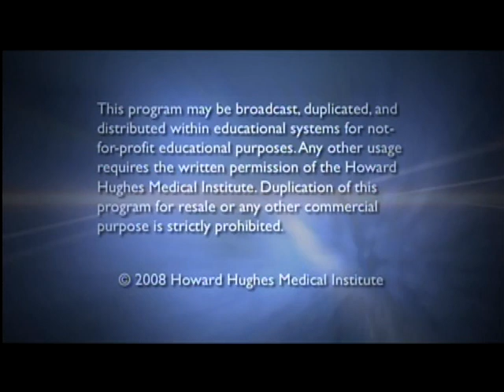Adventures of an Urban Astrophysicist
Dr. Neil deGrasse Tyson, host of the PBS program "NOVA scienceNOW" and director of the Hayden Planetarium at the American Museum of Natural History, sits down with Dr. Thomas Cech, president of the Howard Hughes Medical Institute, to discuss his own illuminating experiences as a graduate student, and how he became interested in science. Tyson also discusses his outreach success in making science accessible to the general public.

Produced 05/16/2008